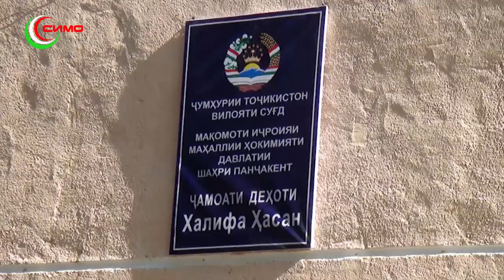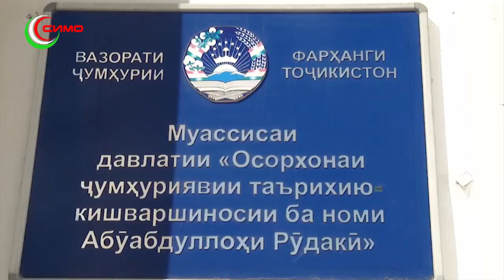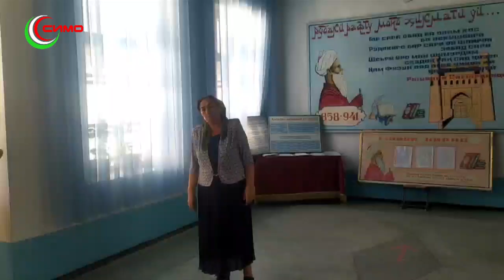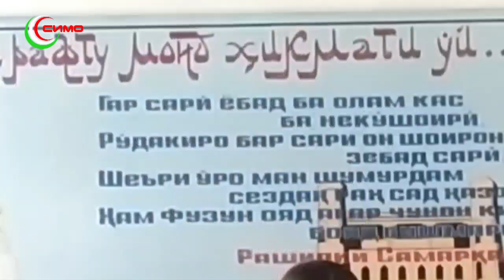ПАЙГОМ 27.09.2021 / НОВОСТИ 27.09.2021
Сархатти рӯйдодҳои 20 уми сентябри соли 2021
Сархатти рӯйдодҳои 21 уми сентябри соли 2021
Сархатти рӯйдодҳои 22 уми сенябри соли 2021